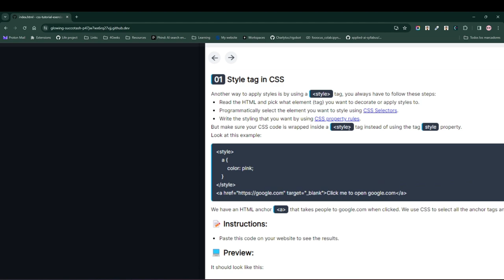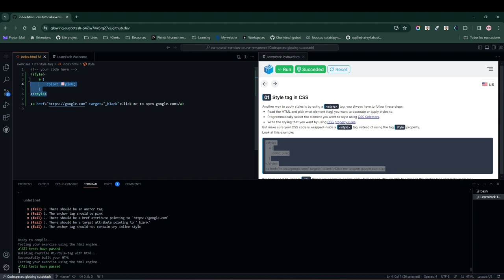01 Aprende CSS Style tag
En este paso del curso vas a aprender un forma más básica de agregar estilos a tu proyecto web, usando la etiqueta style.